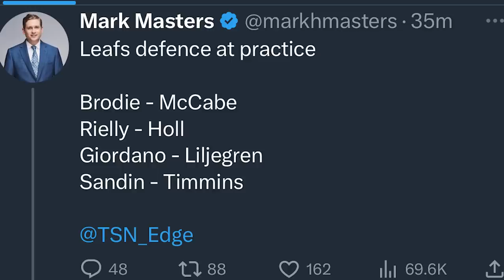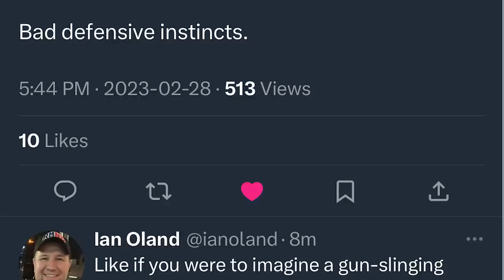Maple Leafs Send Rasmus Sandin To Capitals For Erik Gustafsson & A 1st! - Trade Breakdown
Steve Dangle breaks down the trade that saw Toronto Maple Leafs Defenceman Rasmus Sandin shipped to the Washington Capitals in exchange for Erik Gustafsson and a 1st-round draft pick.